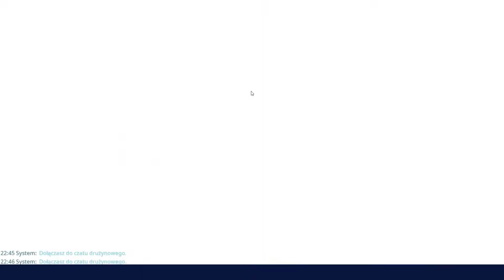NOWY najlepszy sposób na obudowanie danych AFK | SPOSÓB NA WIĘZIENIE | *100 % SKUTECZNOŚĆ*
Witam! W tym materiale pokaże Wam nowy sposób na obudowanie danych pod afk ! Dzięki za

👍 ZOSTAW LAJKA!
👁️‍🗨️ SUBUJ WRAZ Z DZWONKIEM!
🧡 Kod Wesprzyj Twórcę ➔ Greemi

Spis:
0:00 - 0:12 – Zespół Bohaterów
0:13 - 2:24 – Budowa pod AFK
2:25 - 5:15 – Zrzucenie Balonu
5:16 - 6:13 – Koniec Misji, Odebranie Nagród